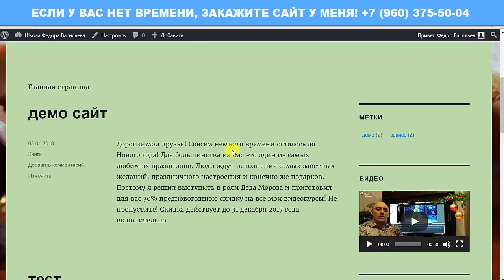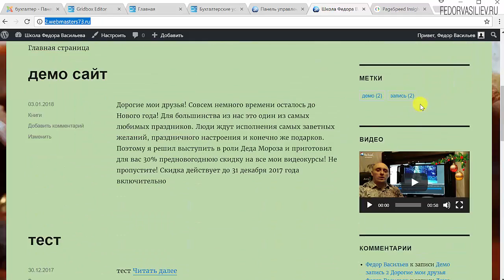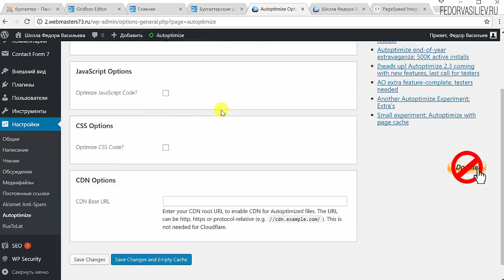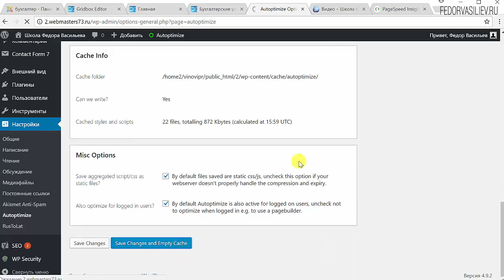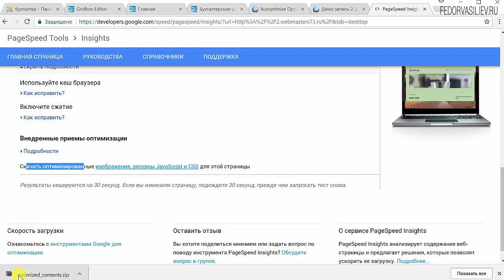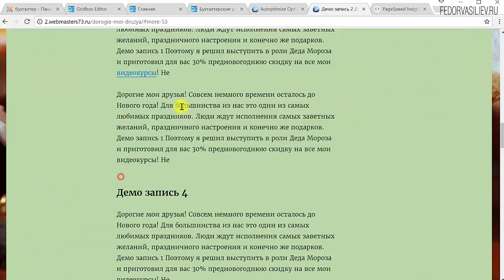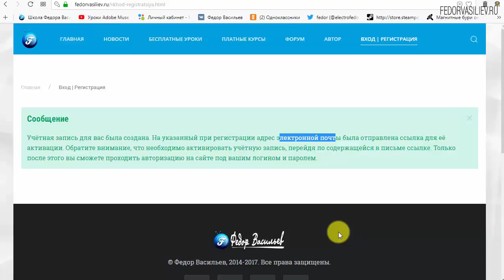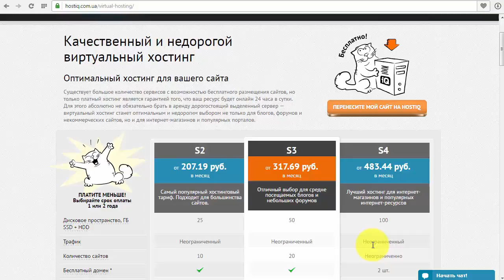31.Увеличиваем скорость сайта на WordPress - плагин Autoptimize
В этом видео проведем мероприятия по увеличению скорости загрузки сайта. Это очень важно и обязательно нужно сделать, так как это сильно влияет на SEO. Для оптимизации сайта на WordPress будем использовать плагин "Autoptimize". Проверять скорость загрузки сайта будем сервисом PageSpeed от Google.
16:36 - Информация о премиум теме WordPress